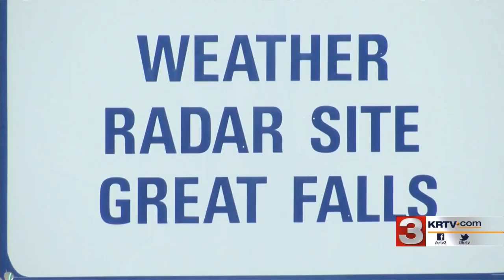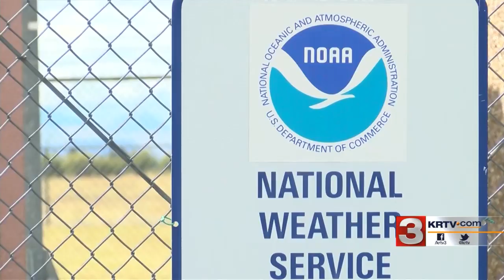Great Falls weather radar down for maintenance next week